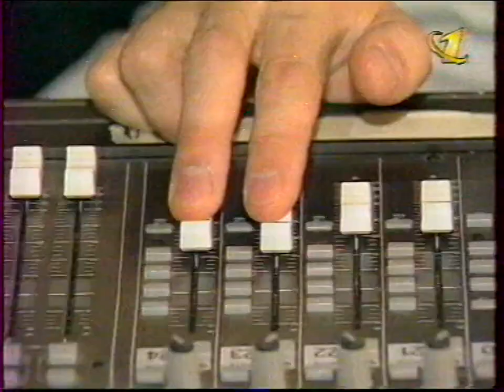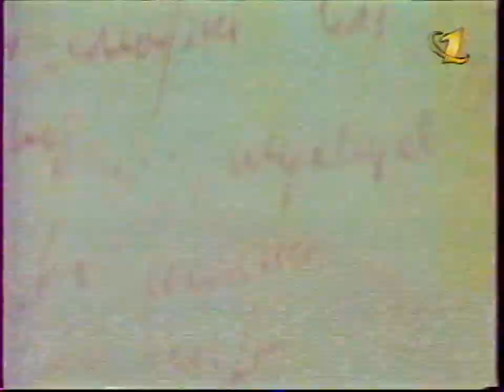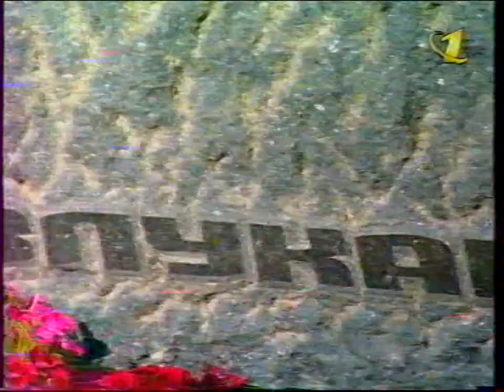Фильм "Юрий Визбор. Разрешите вам напомнить о себе" (ОРТ, 01.08.1999) HD, 50fps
Специально для любителей золотого лого ОРТ ;)

Своя оцифровка